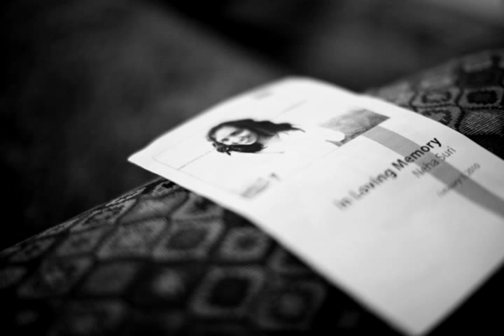In Loving Memory of Neha Suri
From Feb 04 2010